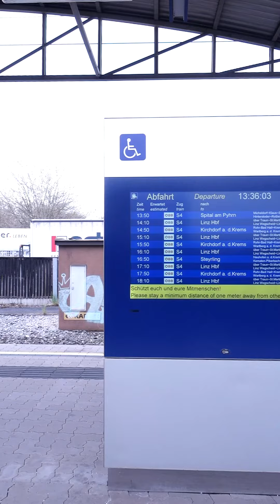Social Distance Passing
Even though we are stuck in different places we find a way to juggle together. Keep juggling everyone🥳

Jugglers:
Daniel Ledel, Julius Preu, Dominik Harant, Manuel Mitasch, Luca Pferdmenges, Christoph Mitasch, Florian Canaval, Michael Canaval, Inga Schäfer